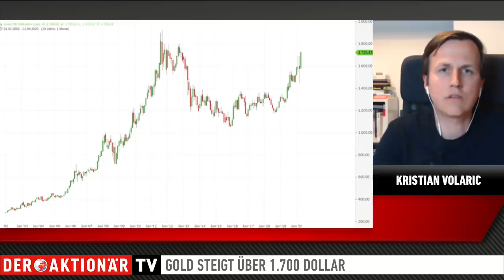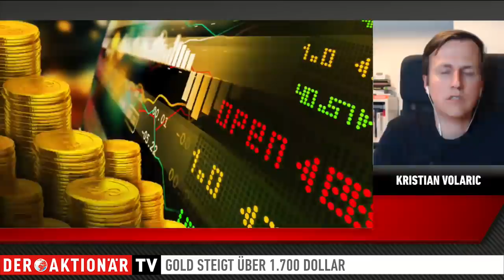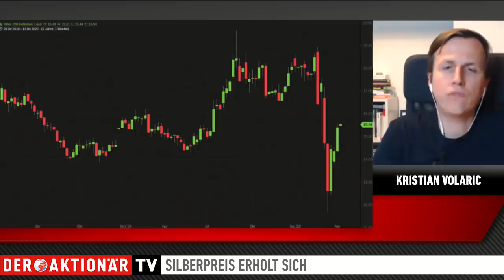flatExperte Volaric: Nächstes Kursziel des Goldpreises bei 1.800 US-Dollar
Der Goldpreis meldet sich fulminant zurück. Der Gold-Future für den Juni-Kontrakt erreichte am Freitag bei über 1.750 Dollar den höchsten Stand seit acht Jahren. Ob Kristian Volaric von der flatex Bank weitere Zugewinne für möglich hält, erfahren Sie hier...

Außerdem blickt Volaric im Gespräch mit Moderator Marco Uome auf die Entwicklung des Silberpreises und die wichtigsten Termine in dieser Woche.